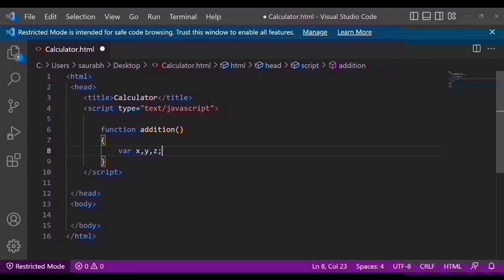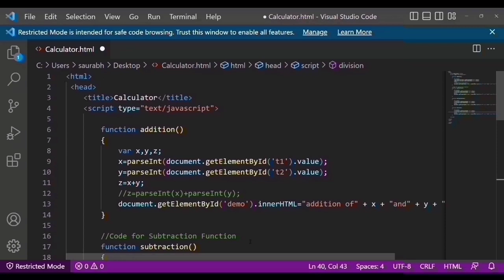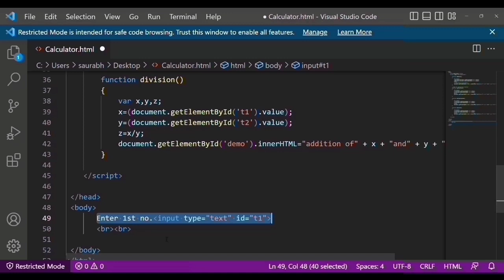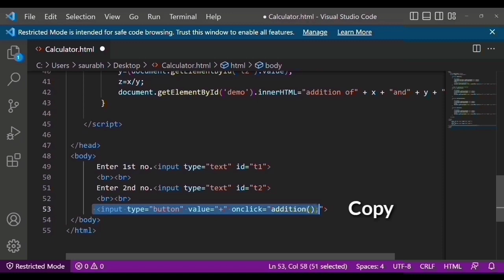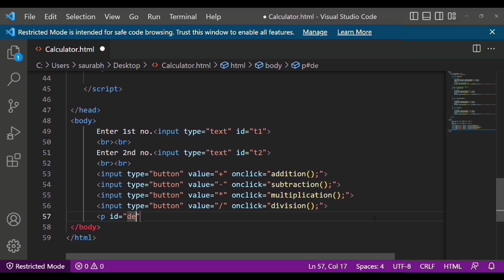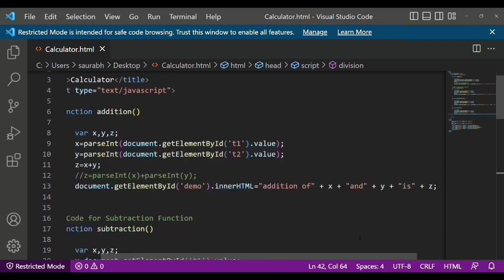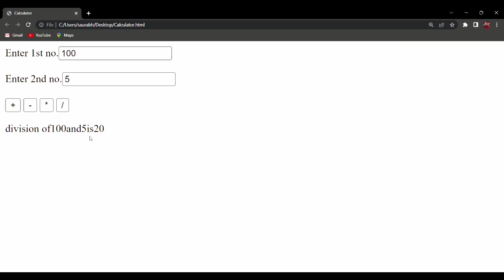How to Create Simple Calculator using JavaScript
Hello Friends, This is @itsSSR7 Aaj ki video me maine JS se calculator banana bataya hai agar aapko ye pasand aati hai to ise like,sgare or comment kare mere channel ko subscribe jaroor kare bell icon ko press kare jisse ki meri new videos ka notification aapko milta rahe